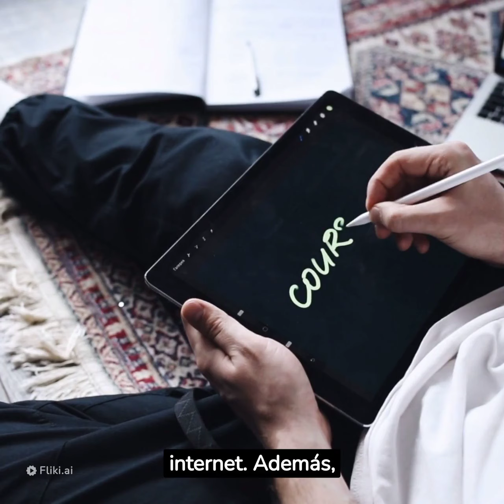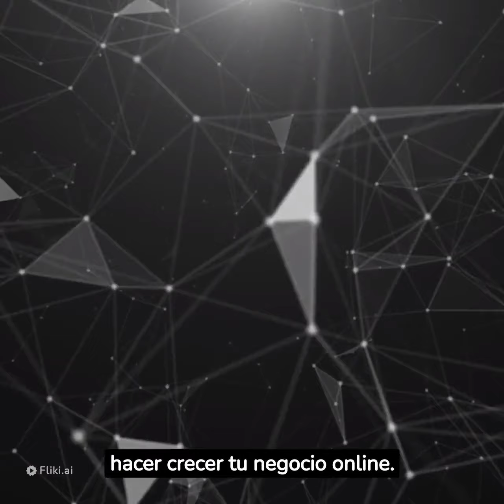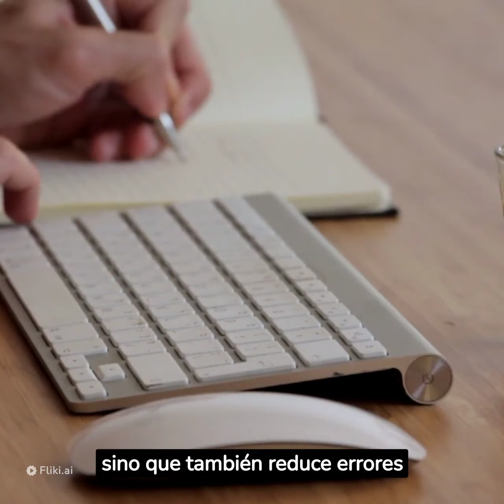La tecnología en los negocios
En la era actual, la tecnología se ha convertido en una poderosa herramienta para impulsar el progreso de los negocios. Ya no es suficiente depender únicamente de métodos tradicionales para generar ventas y ganar dinero. Ahora, gracias a los avances tecnológicos, existe un mundo de oportunidades en línea que pueden ser aprovechadas para alcanzar el éxito empresarial.

Los cursos en línea son una excelente forma de adquirir conocimientos y habilidades necesarias para triunfar en el mundo de los negocios. Estos cursos ofrecen la flexibilidad de aprender a tu propio ritmo y desde cualquier lugar con acceso a internet. Además, muchos de ellos brindan información actualizada sobre estrategias efectivas para aumentar las ventas y maximizar los ingresos.

La tecnología también ha facilitado la creación y gestión de negocios en línea. Ahora es más sencillo lanzar una tienda virtual o plataforma digital para vender productos o servicios. Esto abre las puertas a un mercado global, permitiendo llegar a clientes potenciales en todo el mundo.

Además, existen diversas herramientas digitales que ayudan a optimizar las operaciones comerciales y aumentar la eficiencia empresarial. Desde sistemas automatizados de gestión financiera hasta plataformas de marketing digital, estas herramientas permiten ahorrar tiempo y recursos al simplificar tareas rutinarias.

En resumen, la tecnología juega un papel fundamental en el progreso de los negocios en la era actual. Aprovechar todas sus ventajas puede marcar la diferencia entre el éxito y el estancamiento empresarial. No pierdas la oportunidad de utilizarla como aliada estratégica para alcanzar tus metas financieras y hacer crecer tu negocio online.

En la era actual, la tecnología se ha convertido en una herramienta fundamental para potenciar el progreso de los negocios. Desde el auge del comercio electrónico hasta las plataformas de ventas online, la tecnología ha revolucionado la forma en que los negocios generan ingresos y ganan dinero.

Uno de los beneficios más destacados es la posibilidad de ofrecer cursos y capacitaciones online. Esto permite a los emprendedores y empresarios compartir sus conocimientos de manera más accesible y rentable, llegando a un público más amplio sin las limitaciones geográficas tradicionales.

Además, gracias a las plataformas digitales, es posible llegar a clientes potenciales en cualquier parte del mundo, expandiendo así las oportunidades de venta.

La tecnología también ha facilitado la gestión interna de los negocios. Con herramientas como software de contabilidad y sistemas automatizados, se agilizan procesos como el seguimiento de inventario, facturación o análisis financiero. Esto no solo optimiza el tiempo empleado por los empresarios, sino que también reduce errores humanos y facilita la toma de decisiones basadas en datos precisos.

En resumen, la tecnología ha abierto un abanico infinito de posibilidades para los negocios modernos. Desde generar ingresos mediante cursos online hasta llegar a nuevos clientes a través del comercio electrónico, su impacto es innegable. Aquellos que aprovechen estas herramientas estarán un paso adelante en el camino hacia el éxito empresarial.
Unite a nuestra academia donde tienes una gama de cursos y entrenamientos para emprender y potenciar tu negocio.